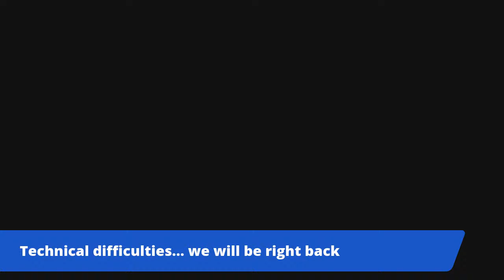CIES WEBINAR #6: “Football Transfers during the pandemic: Winners and Losers”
We are proud to announce Episode 6 of our Free Live CIES WEBINAR Series!

Speakers:

• Dennis Gudasic, Executive Director @ Lokomotiva Zagreb Football Club, Croatia

• Dr. Raffaele Poli, Head of CIES Football Observatory @ CIES, Switzerland

• Piotr Sadowski, International Scout @ Manchester United, UK and FIFA Master Alumnus 2010

Moderator: Prof. Pierre Lanfranchi

Episode 6 will take place on Wednesday 13 May 2020 @13:30 CET and you can watch it LIVE either on our CIES Facebook or our CIES Youtube Channel

For anyone who missed it, please do not hesitate to rewatch Episode 5 “Sport Development Projects: Current status and perspectives” on our CIES YouTube channel